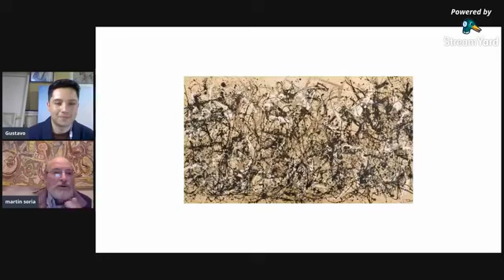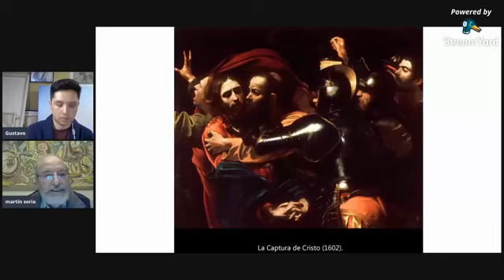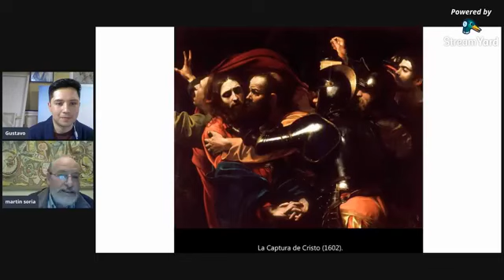SECRETOS DEL ARTE 2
Entrevista compartida con los alumnos de las clases online con el maestro de la pintura Martín Soria.
Si te interesa el arte y la pintura, si quieres aprender los procedimientos técnicos de la pintura y del dibujo, envía un wasap al tel y nos comunicamos contigo para indicarte horario y días de clase.